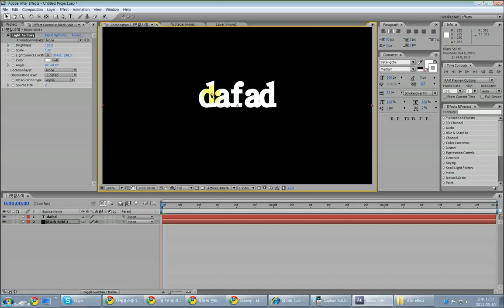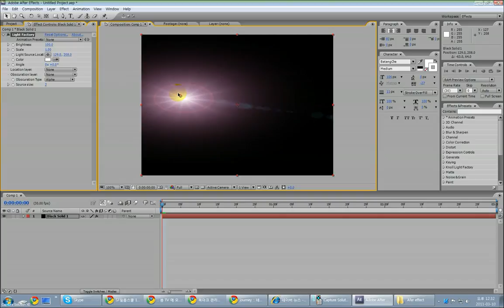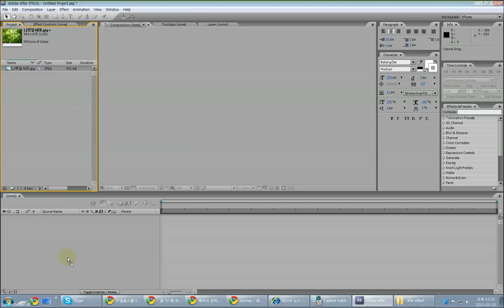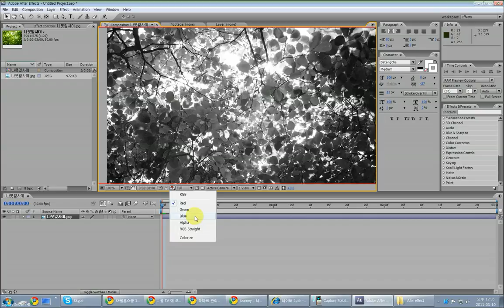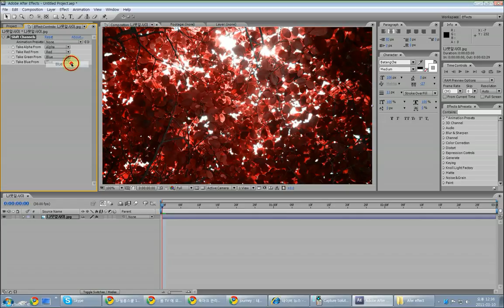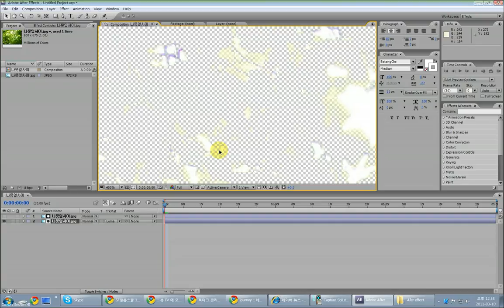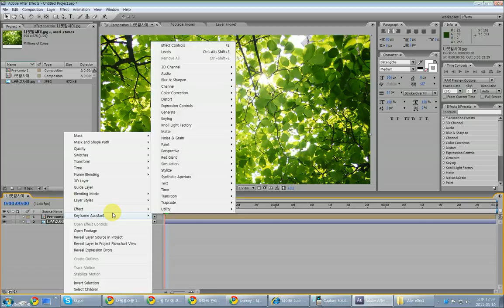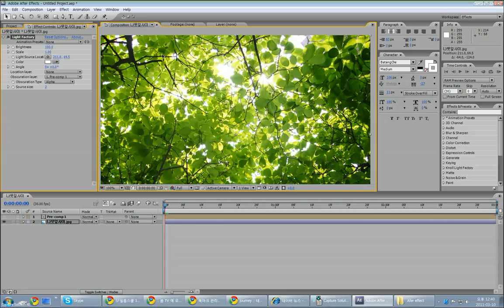2011 03 04knoll light 2